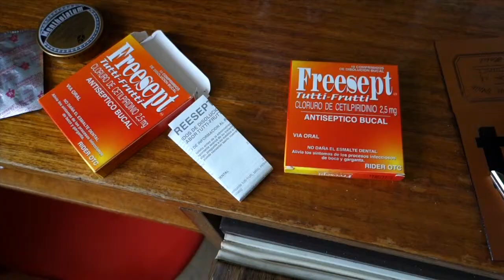Antarctic Tears Film and Book Trailer: Solo Antarctica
Antarctica is the highest, driest and windiest continent on the planet. Watch the trailer and get an idea of what it would be like to be all alone in the biggest wilderness on the planet.

Adventure Expedition One by Aaron Linsdau, Amazon.com #1 Feb 2019:
Amazon US
Amazon Canada
Amazon UK

Stunning Mountaineering story by Aaron Linsdau,
Lost at Windy Corner
Amazon US
Amazon Canada
Amazon UK